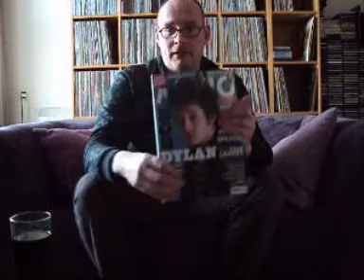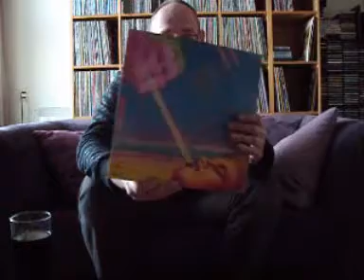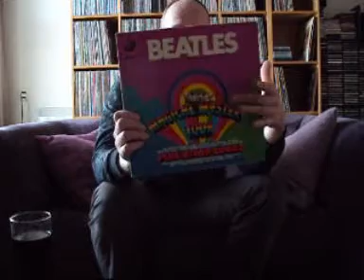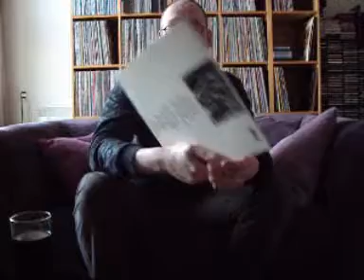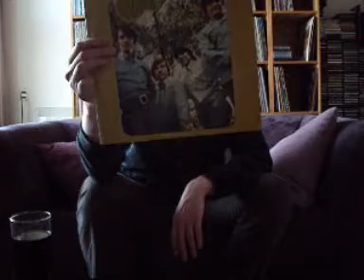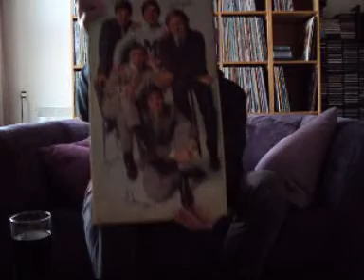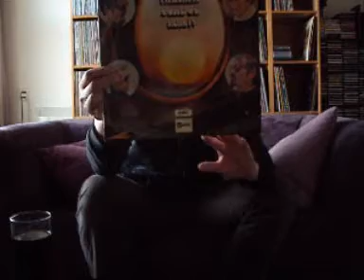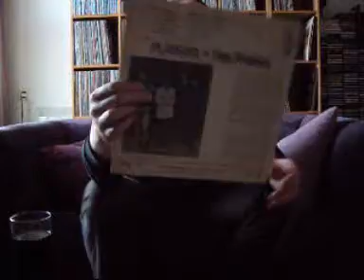Record Collection Update #8: Sixties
The first part of my sixties record collection.
Also I show some new finds, that I recently got.